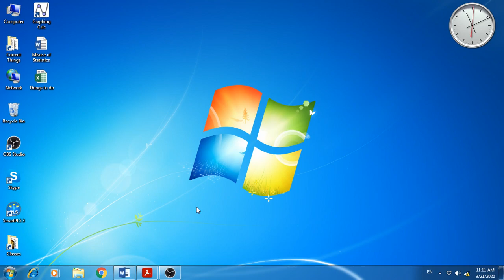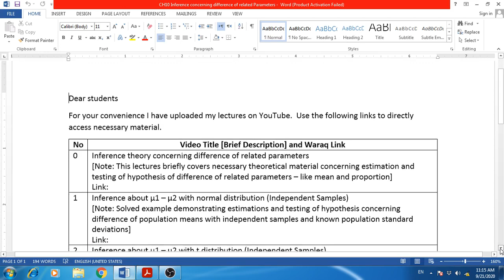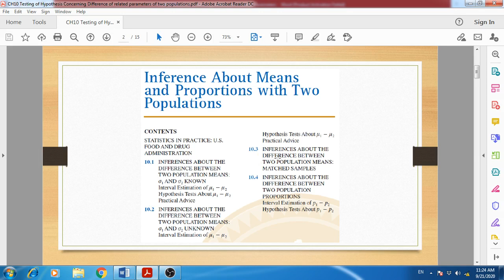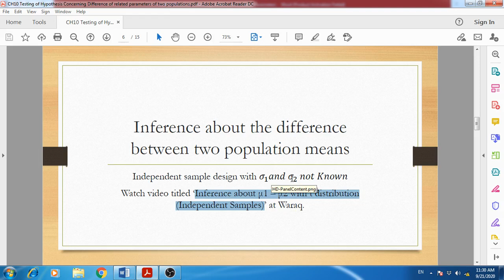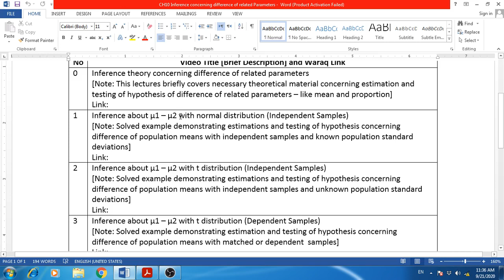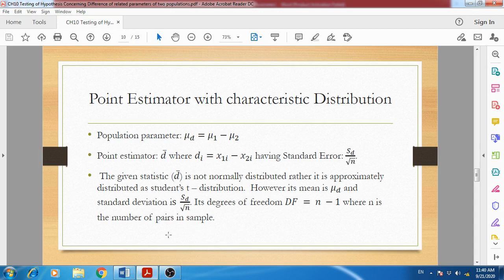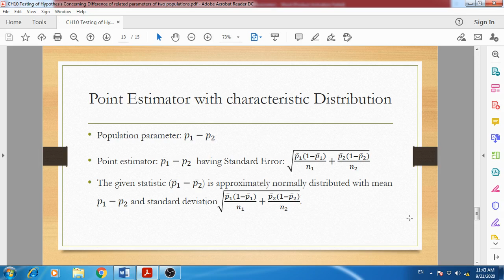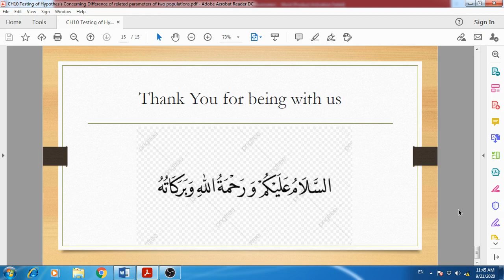Inference theory concerning difference of related parameters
This lectures briefly covers necessary theoretical material concerning estimation and testing of hypothesis of difference of related parameters – like mean and proportion